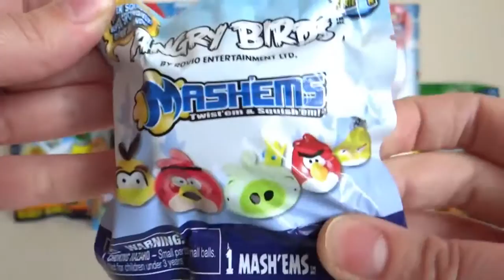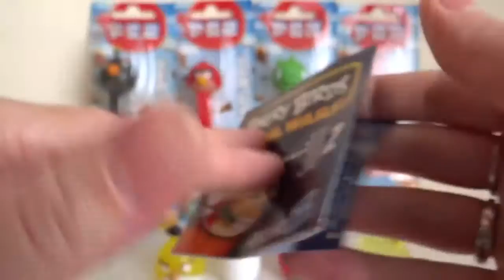Angry Birds Surprise Eggs, Mash'ems, Blind Bags, & Pez dispensers!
Hi kids, this is an Angry Birds Special featuring 4 Mash'ems, 4 Pez dispensers, and 2 Angry Birds Star Wars blind bags. Enjoy :)